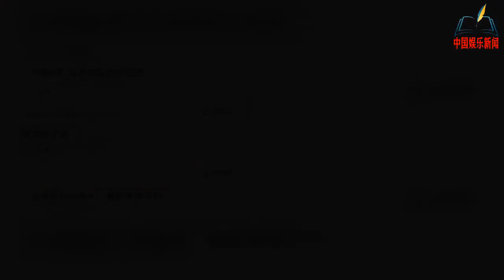迪丽热巴近照翻车？“小腹隆起”惹争议，网友：胖迪不是白叫的【NEWS】